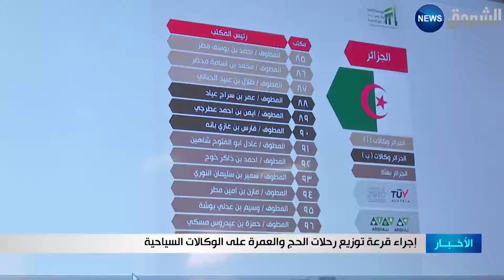إجراء قرعة توزيع رحلات الحج والعمرة على الوكلات السياحية